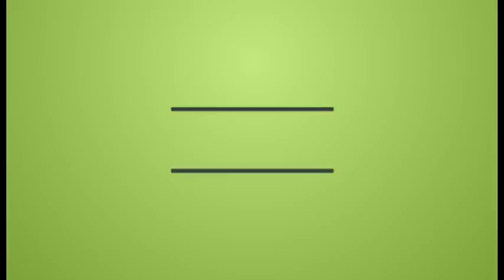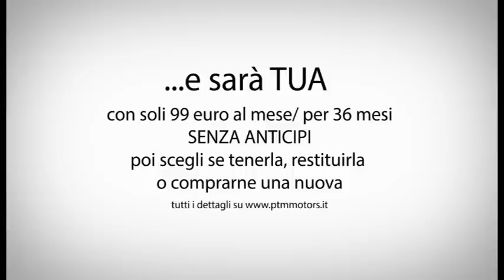ONTV: Che Calcio Vuoi?! FROSINONE-TERNANA (Parte 1)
(Parte 1) Il commento a FROSINONE-TERNANA (3-0) di Che Calcio Vuoi?!  con Gigi Manini, Gianni Giardinieri e Alessandro Mari. Conduce Enrico Maggiolini.